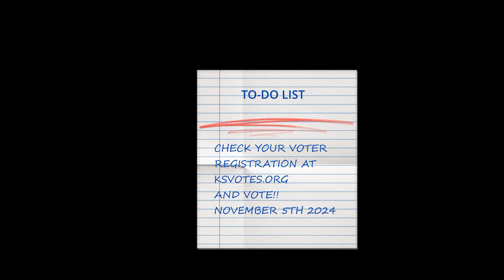mom reacts to chuck smith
Dem Mom reacts to Chuck Smith's (KS House 3) bizarre teen pregnancy rant.